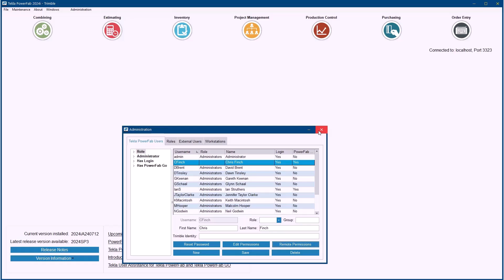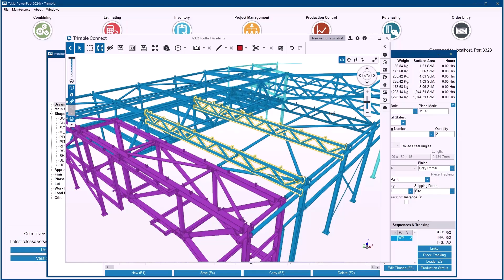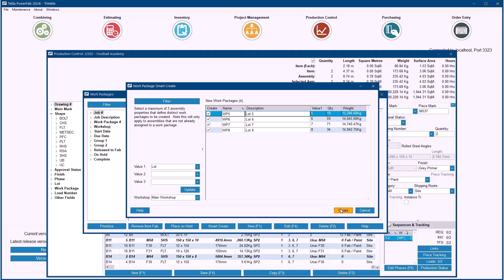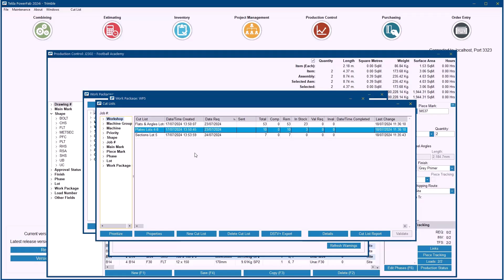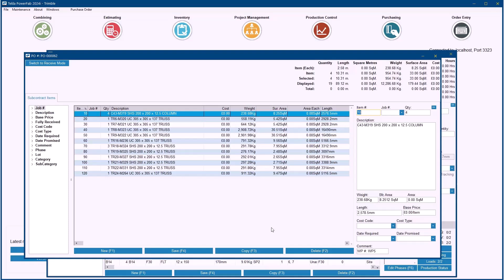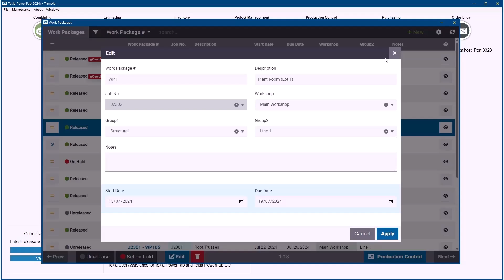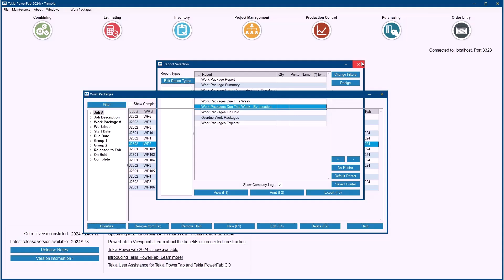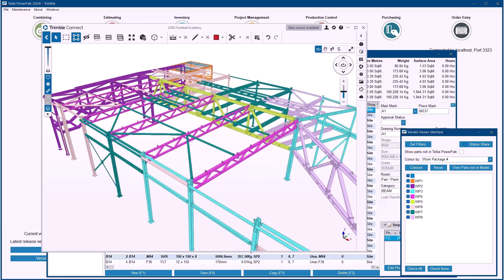Work Packages in Tekla PowerFab 2024i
An introduction to Work Packages in Tekla PowerFab 2024i.

A work package represents the unit of work that is issued to the workshop for fabrication. In Production Control, you can create work packages to issue a batch of work to the fabrication shop. This provides you improved visibility into and control of how the job is issued to the workshop and delivered.

This video covers this new feature in PowerFab Office. The next video will look at Work Packages in PowerFab Go.